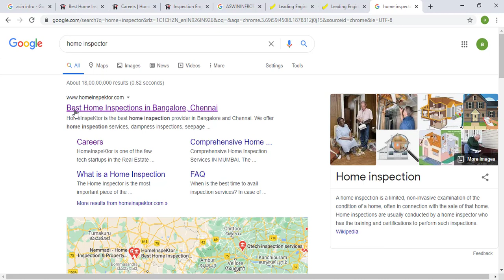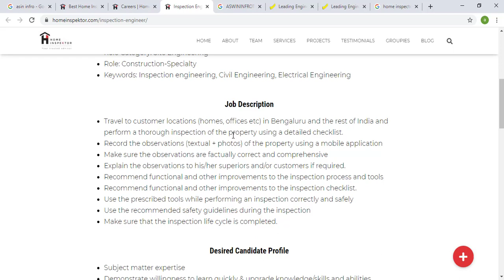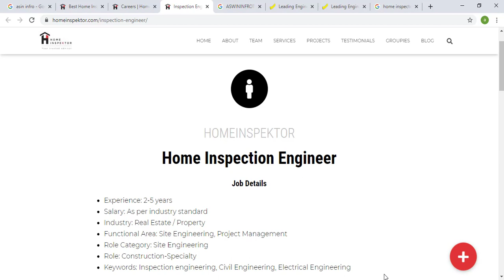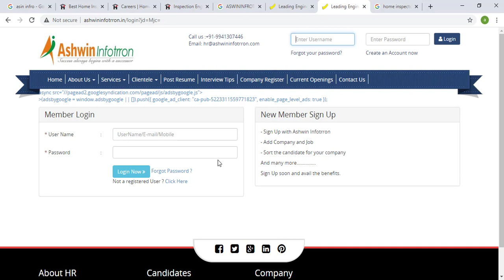CIVIL ENGINEERING JOBS FOR B-TECH/BE IN TELUGU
Jobs for civil engineers btech/be